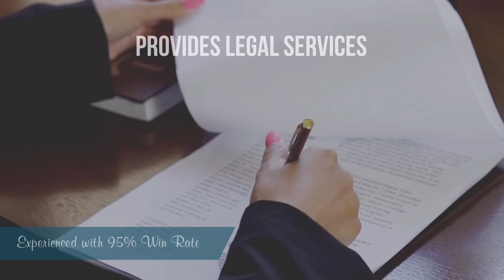Cross Questions on Confession | Iqbal International Law Services®